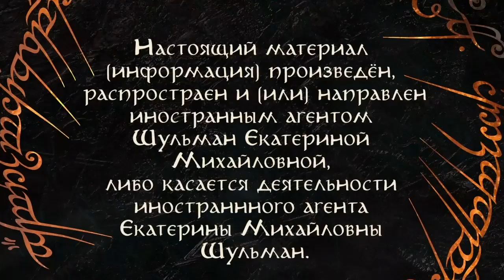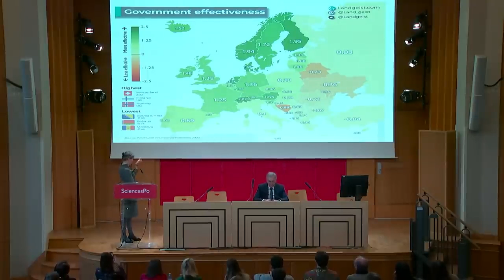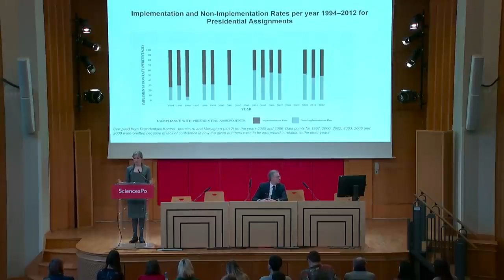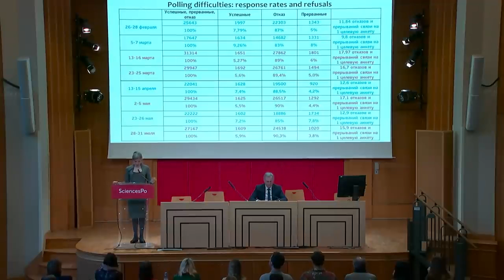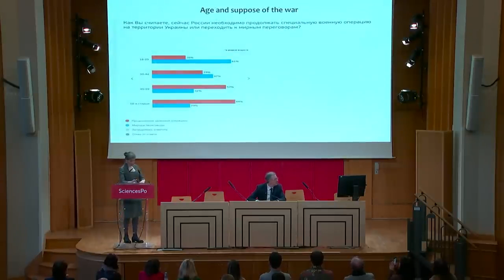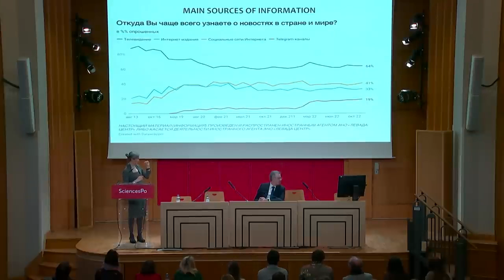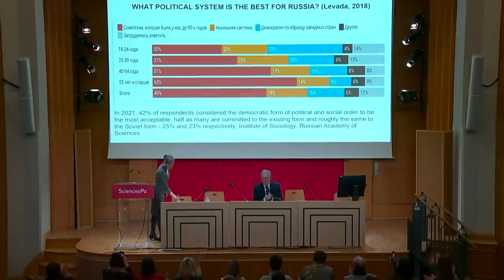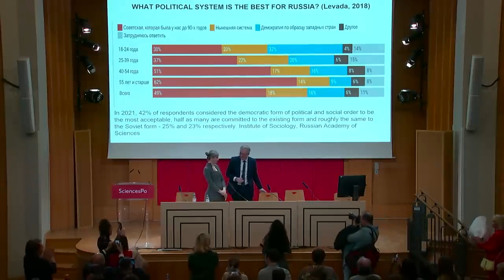INSIDE RUSSIA: REGIME STABILITY AND DYNAMICS OF PUBLIC OPINION. Lecture at Sciences Po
НАСТОЯЩИЙ МАТЕРИАЛ (ИНФОРМАЦИЯ) ПРОИЗВЕДЕН, РАСПРОСТРАНЕН И (ИЛИ) НАПРАВЛЕН ИНОСТРАННЫМ АГЕНТОМ ШУЛЬМАН ЕКАТЕРИНОЙ МИХАЙЛОВНОЙ, ЛИБО КАСАЕТСЯ ДЕЯТЕЛЬНОСТИ ИНОСТРАННОГО АГЕНТА ШУЛЬМАН ЕКАТЕРИНЫ МИХАЙЛОВНЫ